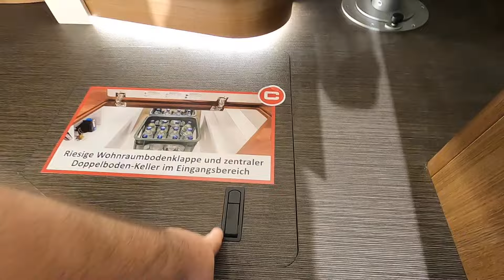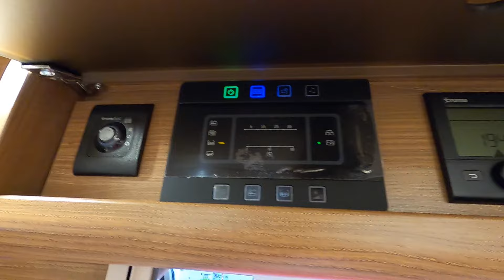Carthago C-Compact line I 143 LE super light RV Camper Van Motorhome Fiat walkaround +interior V2217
jaro speed
Carthago C-Compactline I 143 LE
Fiat Ducato 2,3L / 118kw / 160hp
L:695 / W:212 ! / H:289 / weight: 2935kg
2020